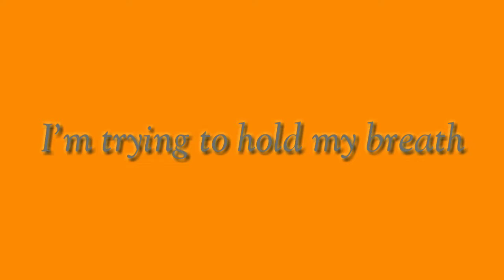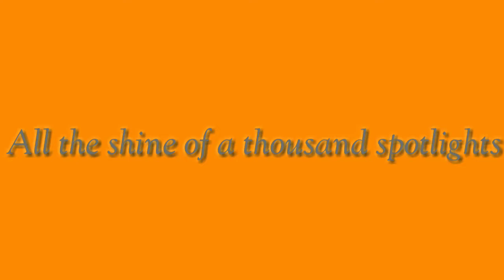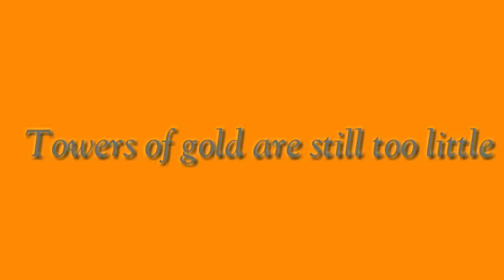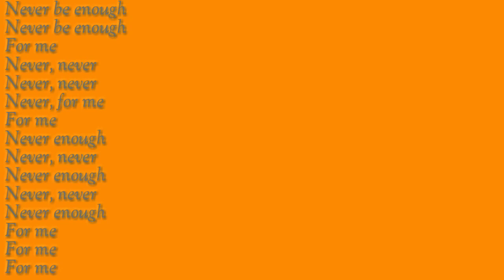Never Enough - Loren Allred (OST. The Greatest Showman) (lyric video)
Never enough - Loren Allred lyric 👇👇
You set off a dream with me
All the stars we steal from the nightsky
For me
Never, never
Never, never
Never, for me
For me
Never enough
Never enough
Never enough
For me
For me
For me
All the shine of a thousand spotlights
For me
Never, never
Never, never
Never, for me
For me
Never enough
Never, never
Never enough
Never, never
Never enough
For me
For me
For me
For me